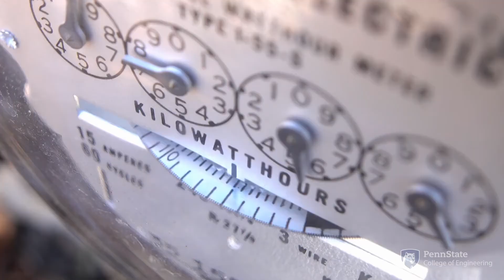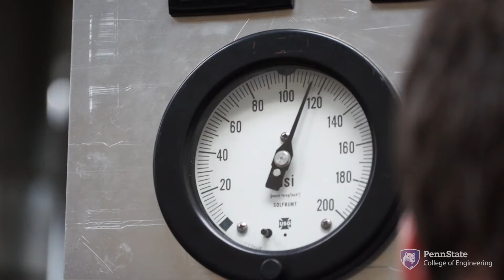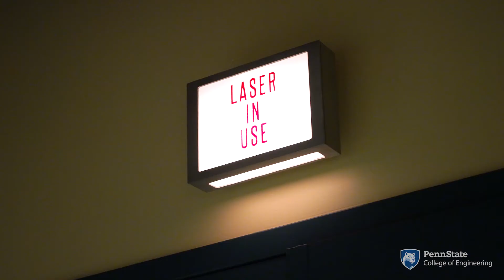Improving energy literacy to combat climate change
In a recently published letter, Penn State engineers advocated for new ways to facilitate a global conversation about energy consumption, including how much energy is being used, the fuel sources that generate electricity and how different parts of the world can reduce its carbon footprint.